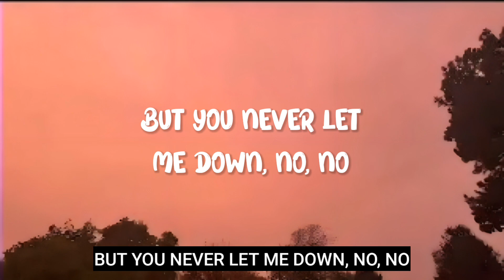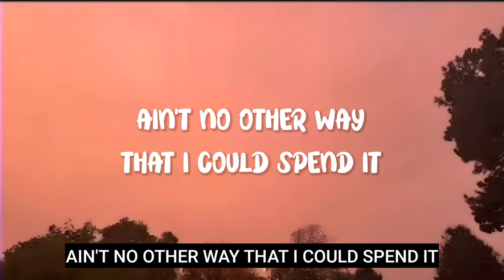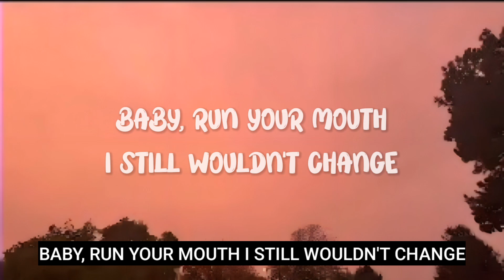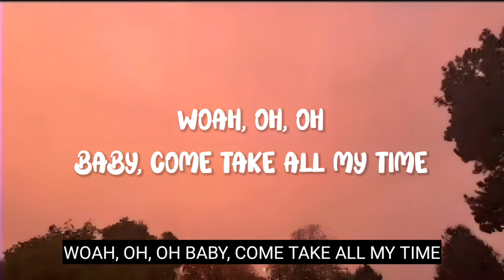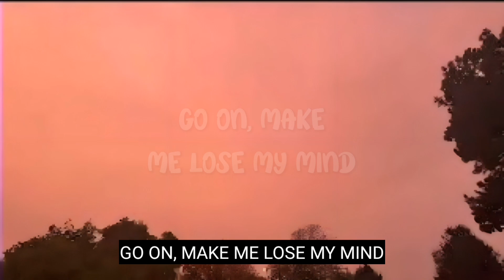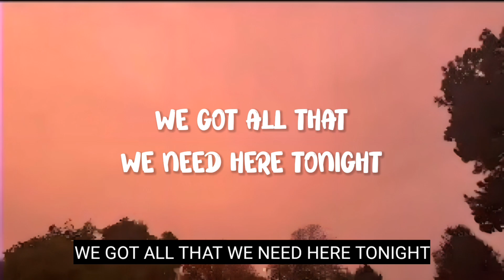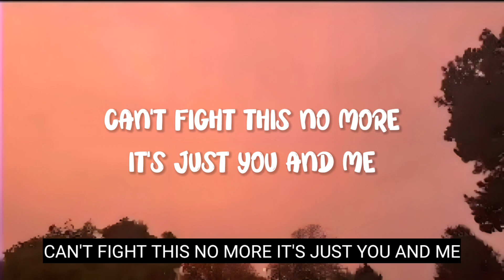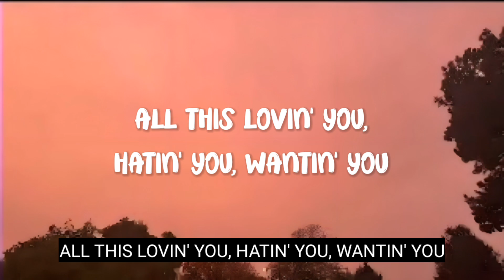Ariana Grande & Justin Bieber - Stuckwith U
Lyrics: Ariana Grande & Justin Bieber - Stuck
with U

Mmm
Hey, yeah
(That's just for fun)
(What?)
(I'm stuck with you)
Ah

And there's nothin'I, nothin' |, I can do
Being stuck with you, stuck with you, stuck with
baby

Aint no other way that I can spend it

[Pre-Chorus: Justin Bieber, with Ariana Grande &
Both]
Oh, oh, oh, oh (0oh)